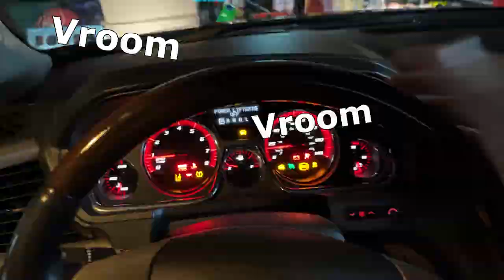Green Machine Wheel Destruction & Replacement (Gets Violent)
A bit of a different video here but let us know if you'd like to see more content like this.